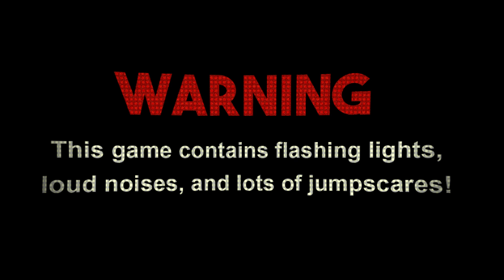JOLLY 4 Menu | (Fanmade)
No suelo traer este tipo de video, pero ya que JOLLY es una entrega que me encanta y no falta mucho para el lanzamiento de su cuarta entrega, quería hacer algo en honor a este gran Fangame